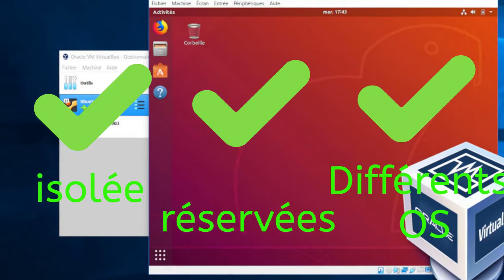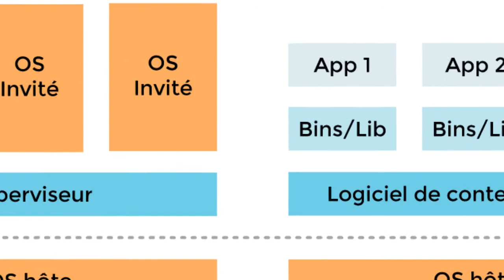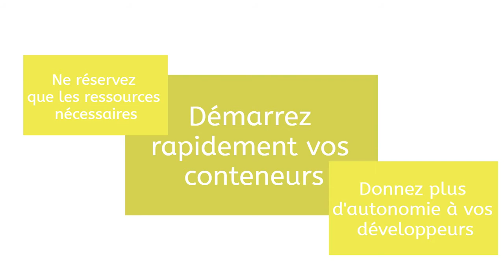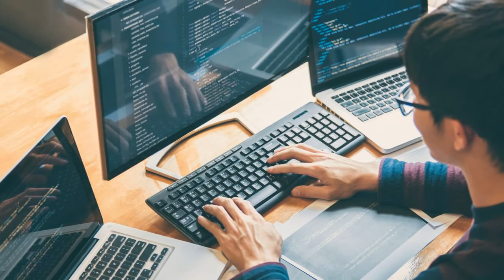Découvrez les conteneurs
Un conteneur Linux est un processus ou un ensemble de processus isolés du reste du système, tout en étant légers.

Le conteneur permet de faire de la virtualisation légère, c'est-à-dire qu'il ne virtualise pas les ressources, il ne crée qu'une isolation des processus. Le conteneur partage donc les ressources avec le système hôte.

Attention, les conteneurs existent depuis plus longtemps que Docker. OpenVZ ou LXC sont des technologies de conteneur qui existent depuis de nombreuses années.

Comparaison entre les conteneurs et les machines virtuelles
Les conteneurs, au sens d'OpenVZ et LXC, apportent une isolation importante des processus systèmes ; cependant, les ressources CPU, RAM et disque sont totalement partagées avec l'ensemble du système. Les conteneurs partagent entre eux le kernel Linux ; ainsi, il n'est pas possible de faire fonctionner un système Windows ou BSD dans celui-ci.

Voyons ensemble quelques avantages des conteneurs.

0:50 - Une machine virtuelle ?
1:44 - Un conteneur ?
3:39 - Pourquoi utiliser des conteneurs ?
4:33 - Résumé